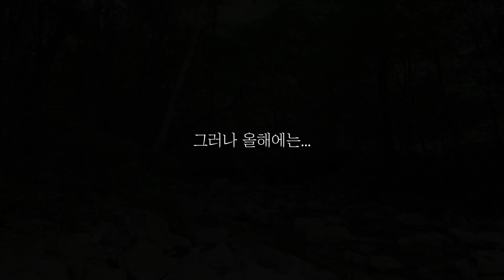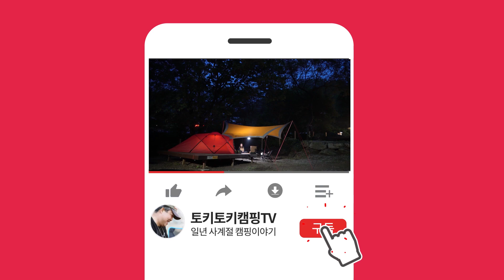[토키토키] 45만 조회수의 그곳, 여름 최고의 피서지 삼봉자연휴양림, 가족캠핑, 부부캠핑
장호비치캠팽장에서 1박 이후에 곧바로 삼봉자연휴양림으로 이동하여 2박 3일간 여름휴가 2탄을 즐겼습니다. 작년 6월 이곳에서 찍은 영상이 소위 말하는 대박을 쳐서 45만 조회수를 기록하고 있지요. 그 외에도 이곳 삼봉자연휴양림은 저희 가족의 추억이 많이 남아있는 참 좋은 휴양림입니다. 그곳에서 오랜 추억들도 곱씹으며 시원하고 편안한 휴가를 보내었습니다.

(쿠팡 파트너스 활동을 통해 일정액의 수수료를 제공받을 수 있음, 최저가가 아닐 수 있으므로 링크는 제품 정보만 확인하시고 꼭 가격 비교하시고 구입하세요.)